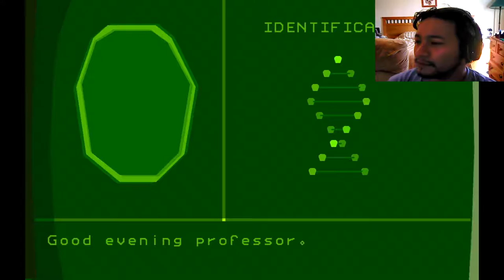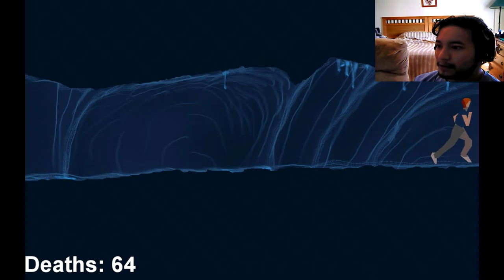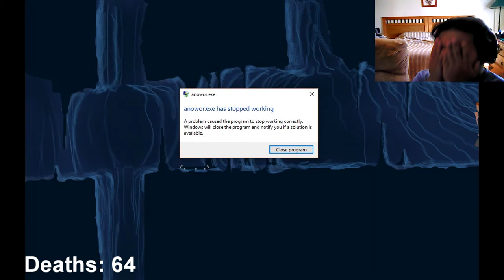EVERYTHING KILLS ME | Another World Episode 1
So I decided to play this old school game cause my dad remembers so I said why the hell not. its fun but holy frustration.